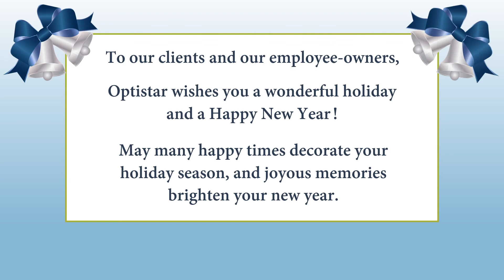Happy Holidays from the Optistar Team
A christmas / holiday greeting.